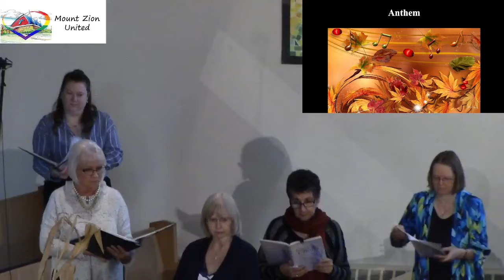Thy Word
Mount Zion Choir Anthem